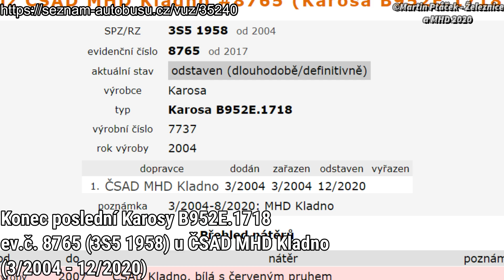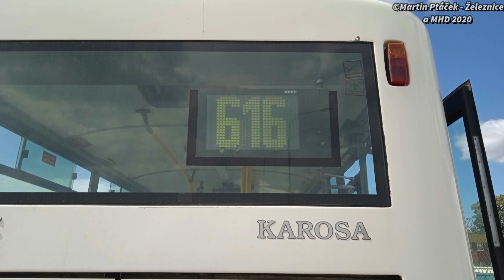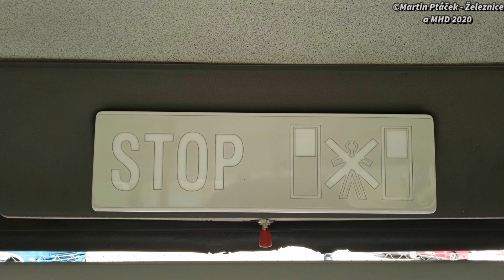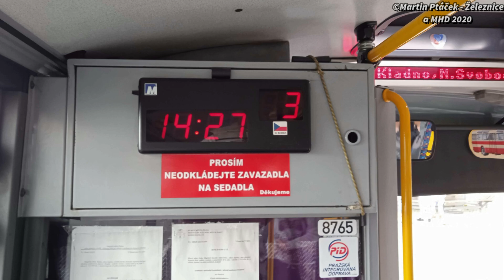Konec Karos u ČSAD MHD Kladno: Pocta autobusu Karosa B952E.1718, ev.č. 8765 (3/2004 - 12/2020).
A JE TO TADY...:( Poslední autobus od výrobce  Karosa u ČSAD MHD Kladno ukončila svůj provoz. Jedná se o autobus Karosa B952E.1718 s evidenčním číslem 8765 a registrační značkou 3S5 1958 a zároveň i o můj nejoblíbenější autobus. Motor je Iveco Cursor F2 B a převodovka mechanická ZF 6 S 1600. Od března 2004 až do srpna 2020 obsluhovala linky MHD Kladno, potom jezdila na regionální dopravě na Kladensku, Rakovnicku a Slánsku. A díky panu řidiči který jí léta udržoval v dokonalém stavu, a proto se dožila jako poslední. Bohužel 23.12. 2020 její provoz skončil, a 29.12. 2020 byla definitivně odstavená. :( Proto jsem se rozhodl vydat na její počest video s krátkým sestřihem z jízdy na lince 616 a pár dokumentačních fotek. Děkujeme panu řidiči za možnost nafotit autobus co nejlépe.
Autobus / Bus: Karosa B952E.1718
SPZ/RZ: 3S5 1958
Evidenční číslo / Registration number: 8765
Dopravce / Transport:
1. ČSAD MHD Kladno (3/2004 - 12/2020)
Vyroben / Made: 2004
Karta vozidla / Vehicle card:
Motor / Engine: Iveco Cursor F2 B
Převodovka / Transmission: ZF 6 S 1600 (mechanická) 6+1
Výkon / Performance: 180 kW
Počet míst k sezení / Number of seats: 31+1
Počet míst k stání / Number of standing places: cca 68
Nátěr / Coating: ČSAD Kladno, bílá s červeným pruhem
Interiér / Interior: Žluté tyče, světle šedá podlaha, čalouněné plastové sedačky.
Technologie / Technology:
Kamera, mobil / Camera, mobile:
Video: HUAWEI Y5 2019
Fotky: Xiaomi Redmi note 9A
Stativ / Tripod: x

Den / Day: 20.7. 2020 (pondělí), 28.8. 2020 (pátek)

Spolupráce / Cooperation: 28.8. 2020: Paul Carry - ŽP, MATEJ VLAKY 71.